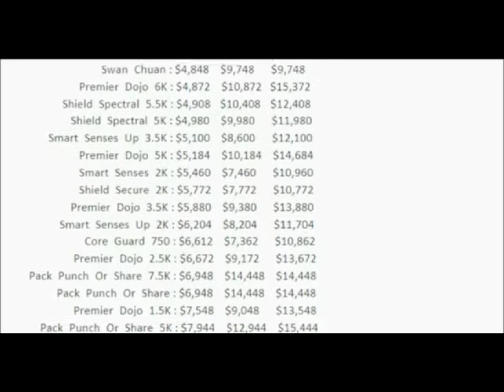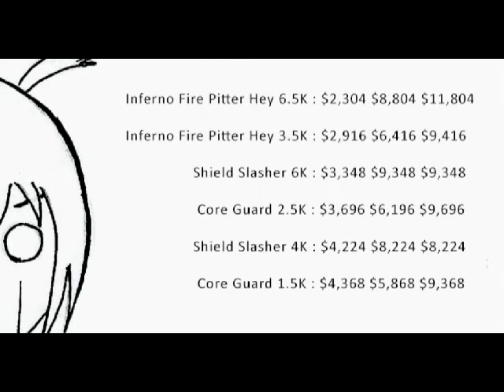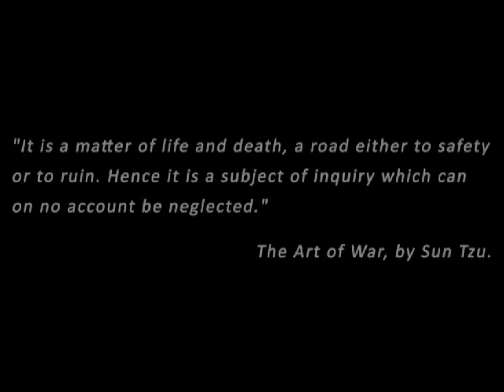Dragon Hires Bear for Lohan's Hut House of Martial Arts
Three young friends find out that life in the streets is tough and they decide to own a martial art school by the time that they retire. Wisdom, hard work and opportunity come to heir help as they learn to figure out what matters, to prune what doesn't and to use their judgement for the rest.

It's a simple tale with the twist that the numbers are premiums, deductibles and out-of-pocket expenses from 44 individual health care insurance plans for a single male living in Alameda County, CA collected in May 2013.

The match between the video and real life is that school fees in the video are the annual premiums in real life, equipment costs are the annual deductible and extra travel and school team costs are the maximum out of pocket expense excluding premiums and deductible.

In April 2013, the average health insurance premiums in Alameda County increased by 28 cents times the square of the age, i.e. 28, 4*28, 9*28, 16*28, 25*28. That may not seem big but by age 100 the average annual premiums would reach $22,000 and by the age of the legendary Master Li Ching Yuan they would have reached $180,000 per year!

The story shows that making smart choices of health insurance plans over a period of 40 years could mean having enough money to buy a nice house at retirement. Fewer people might have defaulted in the US on their mortgage payments if insurance plans had been consistently efficient, in the Pareto sense.